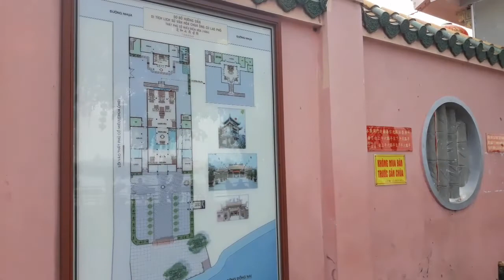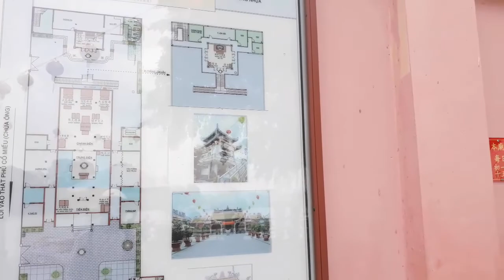Biên Hòa Chùa Ông Cù Lao Phố Năm Kỷ Hợi 2019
Chùa Ông được Xây Dựng vào năm 1684 . Đây là ngôi chùa của người Hoa được Xây dựng rất sớm nhất ở Nam Bộ .được gắn liền với lịch sử.thịnh vượng của một cộng đồng người minh hương ở vùng đất phương nam .
Tọa lạc trên một khu đất đẹp ,rông khoảng 3000m vuông ,bên tả ngạn sông Đồng Nai .thuộc ấp Nhị Hòa,xã Hiệp Hòa [cù lao phố ] Thành Phố Biên Hòa .Tỉnh Đồng Nai